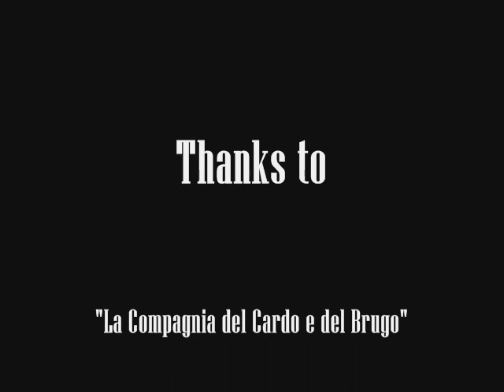San Bartolomeo al Mare - A.D. 1307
A.D. 1307 - La Compagnia del Cardo e del Brugo a San Bartolomeo al Mare